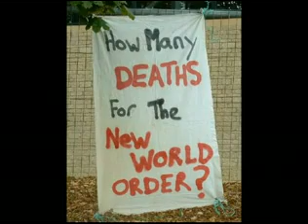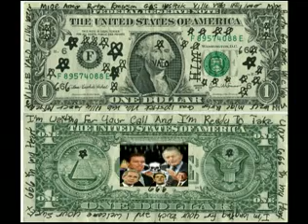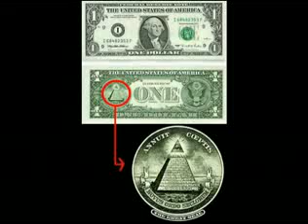KENY ARKANA ORDRE MONDIAL Audio + photo